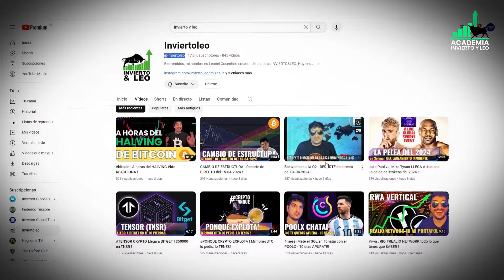Somos INVIERTOLEO - tu comunidad HISPANA de inversiones en los mercados financieros del mundo!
Si estas empezando en las inversiones de criptomonedas y de los mercados financieros, acciones, bonos, etfs o forex este es tu canal. Aqui hacemos analisis de los diferentes activos financieros del mundo y tambien hacemos trading en tiempo real.
Te ensenamos todo lo que tenes que saber para poder ser rentable en tus operaciones e invertir mejor en los mercados!

Te regalo hasta 500 dolares en premios si creas tu cuenta con este link, segui los pasos!

Queres adquirir la herramienta que todo TRADER usa para buscar oportunidades?
Te regalo hasta 7 dias de prueba con este enlace!

⚠️ATENCIÓN  Esto no es un consejo de inversión. Haz tu propia investigación a la hora de invertir!